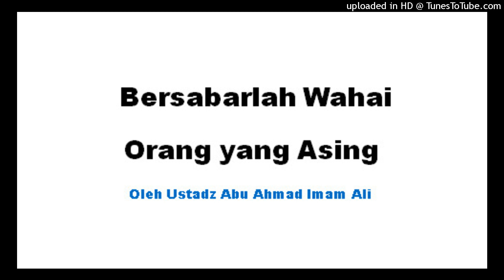Bersabarlah Wahai Orang yang Asing